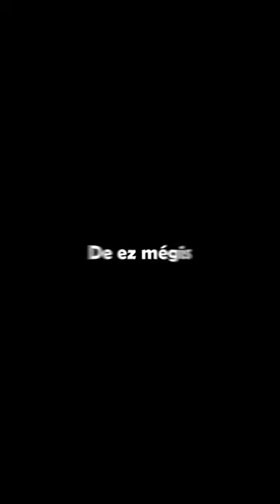Megcsinálták a Minecraftot a Minecraftban 😳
Nyiss le 📥

📌 Smp szerver: play.topicsmp.hu
📌 Bedrock ip: play.topicsmp.hu (Port: 8012)

💲 Támogatók:

   - Lillaa02
   - B.Alexandra

♻️ Tagek: Ignoráld, kell az algo miatt, hátha működik xD